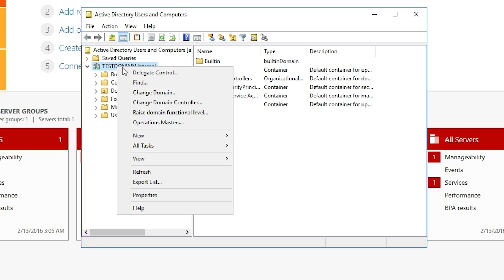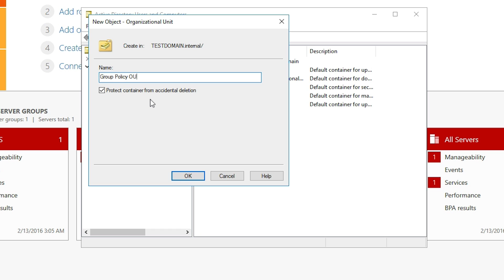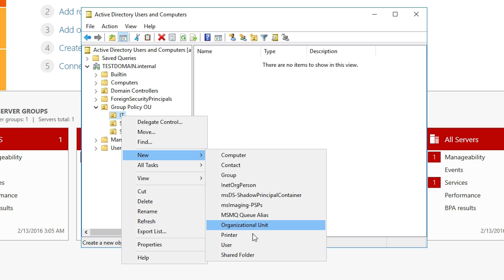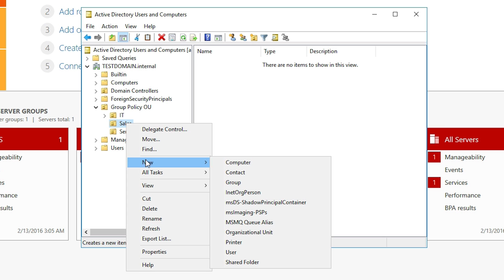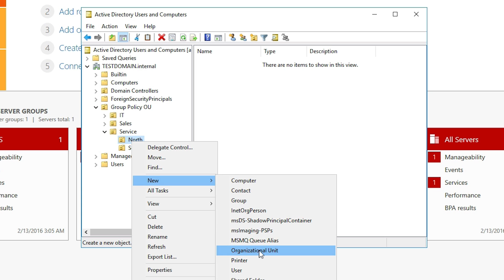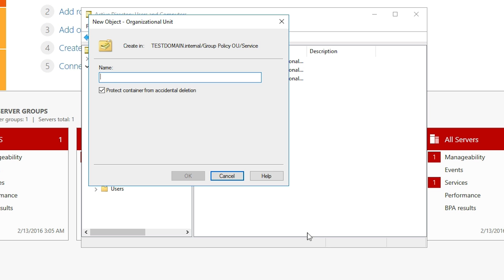Setup the OU Structure - Server Basics 2016 #04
How to structure your new Windows Server 2016 OUs (Organizational Units). Best practice for OU structure can be a lot of different ways. Here I plan my structure for future growth and simple management.

Building the OU (Organizational Unit) structure in Windows Server 2016.
This is considered tutorial number four in a video series titled: Server Basics 2016. Tutorial number 1 was about downloading Server 2016 and a brief overview. Tutorial number 2 was on installing Server 2016. Tutorial number 3 was setting up the Active Directory Domain Services role on the new server.

Here we are going to plan and build the OU structure.

Things can change throughout the video series while configuring machines, users, group policy objects, and more. But we have to start somewhere.

Planning the OU Structure

There are no wrong or right ways of setting up your organizational units. There are a lot of guidelines and suggestions out there from Microsoft and many others. I have setup multiple locations with very different structures.

For this tutorial, we are going to pretend we are setting up a tire shop with a handful of employees (maybe around 10 users).

Here is a quick drawing I whipped up, showing the physical building, departments, and printer locations.

Now, my thought process for the service department is that there will be multiple server employees working at any one time. They could work in the north side or the south side of the building, each side having their own printer.

Let’s throw all the service employees “users” in the main service OU, then create north and south OUs for the “computer” objects.

We will then setup the printers to be mapped depending on what computer the user is logged into. More on this later in the video series.

The sales department is fairly simple. Sales OU with a computers OU and users OU. Then a sales manager OU, which will also have a computers OU and users OU.

Finally, the COOL department, the IT crew! OU will have a techs OU and a systems administrator OU. Each one containing a computers OU as well as users OU.

My 2023 personal laptop
My 2023 work laptop
My 2023 sit/stand desk